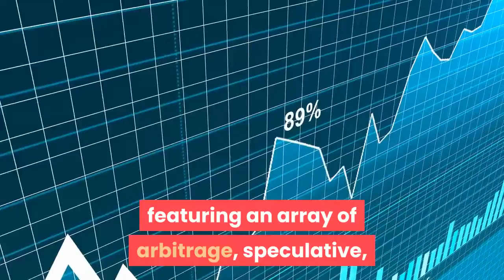Bitcoiniacs and CryptX Wallet Announce Partnership